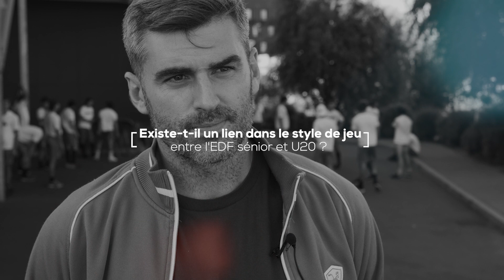Face à Face avec Yorick Treille, coach EDF U20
Yorick Treille nous présente la saison U20, le travail effectué et les objectifs de la saison